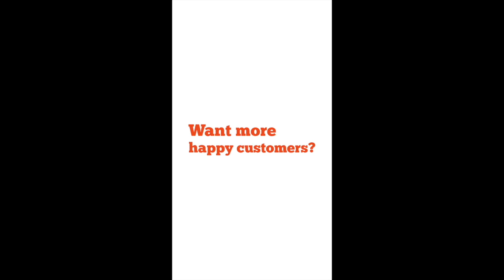Get you a consultant that can do both (UX and Digital Marketing).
Get You A Consultant That Can Do Both